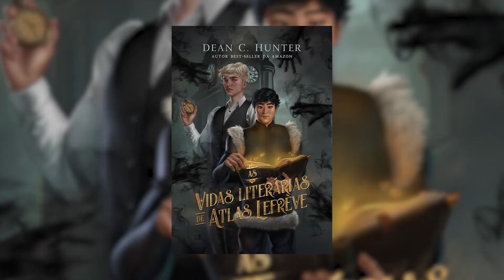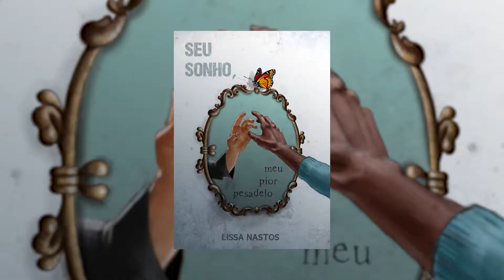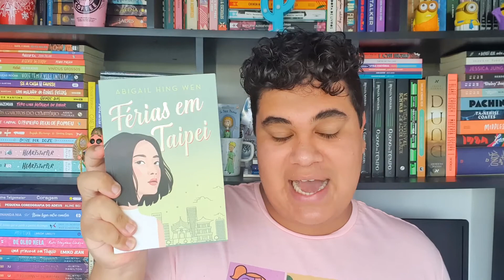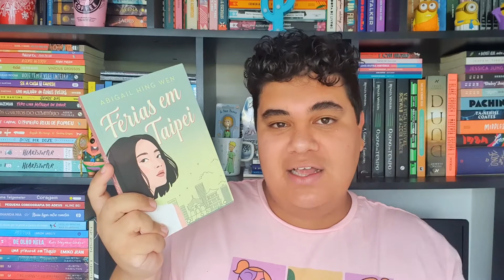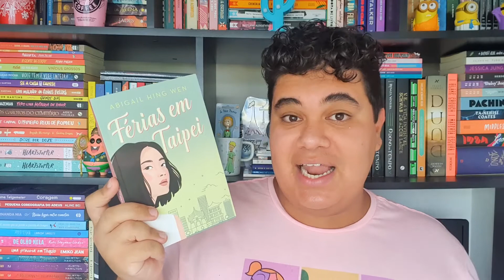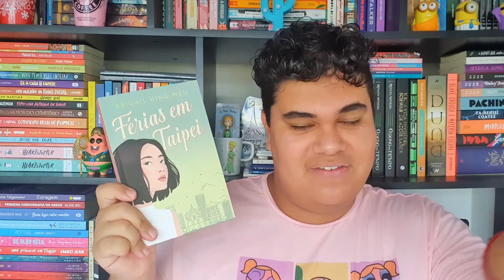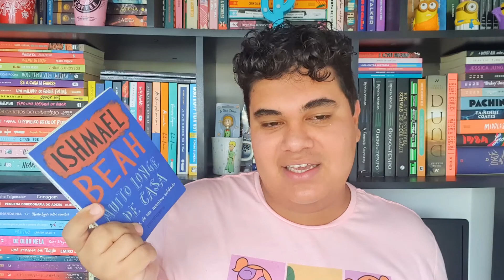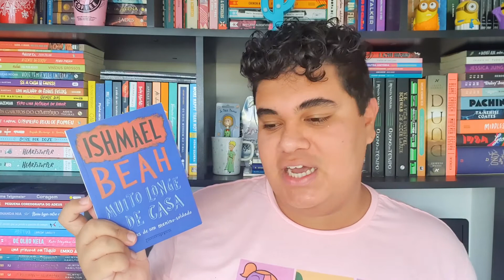MINHAS 13 LEITURAS DE DEZEMBRO | Cobra Letrada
Fechei o ano com 13 leituras, quase todas incríveis e com muitos nacionais no meio!

💸 Compre qualquer coisa na Amazon usando meu link e ajude o canal:
Minha wishlist:

📚 Livros citados:
As vidas literárias de Atlas Lefrève
Foi sorte
Como NÃO ressuscitar uma ex-namorada MORTA
Como NÃO matar uma ex-namorada VINGATIVA
Amor à prova de bala
Seu sonho, meu pior pesadelo
Um Natal brilhante com Alex e Frank
Um acontecimento inesperado
Gengibre deu o golpe no Natal
Para o garoto que já tem tudo
Suéteres, churros e espíritos de Natal
Férias em Taipei
Muito longe de casa